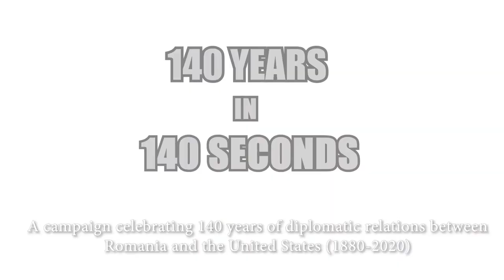HE Adrian Zuckerman, Ambassador of the United States to Romania / "140 Years in 140 Seconds"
A campaign celebrating 140 years of diplomatic relations between Romania and the United States (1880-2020)

The long Romanian-American friendship in people's own words

The campaign, consisting of a series of video-testimonies, is organized by the Romanian Cultural Institute in New York and the Romanian Embassy in Washington with the support of many friends across the United States.

We celebrate this year 𝟏𝟒𝟎 𝐲𝐞𝐚𝐫𝐬 𝐨𝐟 𝐛𝐢𝐥𝐚𝐭𝐞𝐫𝐚𝐥 𝐫𝐞𝐥𝐚𝐭𝐢𝐨𝐧𝐬 𝐛𝐞𝐭𝐰𝐞𝐞𝐧 𝐑𝐨𝐦𝐚𝐧𝐢𝐚 𝐚𝐧𝐝 𝐭𝐡𝐞 𝐔𝐧𝐢𝐭𝐞 𝐒𝐭𝐚𝐭𝐞𝐬 𝐨𝐟 𝐀𝐦𝐞𝐫𝐢𝐜𝐚. The US-Romania relationship would pass through tremendous historical and geopolitical challenges, and would become one of close strategic partnership and genuine friendship.

On June 14, 1880 Romania and the United States established diplomatic relations at the level of diplomatic agency and two months later they were elevated at the level of legation. On June 1, 1964 the diplomatic relations between the two nations were elevated to the level of embassy.